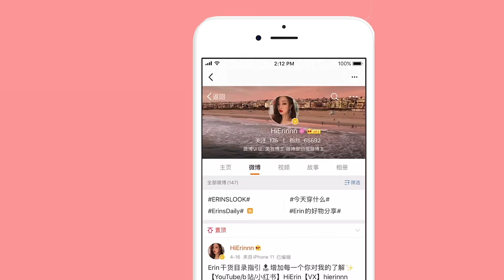久违的海涛开箱🍑淘宝|大衣|小香风外套|羊绒衫|西装裤|趴体裙子|Unboxing TAOBAO|【HiErin】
妞妞家的巨巨巨型开箱！peaches all day野生代言人啊哈哈哈
❤ 微博：hierinnn
❤ 小红书：HiErin
衣服都是🍑peaches all day张妞妞的自创品牌
全部都是自掏腰包购入&转运过来滴！作为妞妞的多年老粉 已经是第三次买妞妞家滴衣服啦 这次也是买的最多的一次 就给大家做一个合集开箱分享啦！
这次收到的衣服质量真的都很好！就是需要减减肥裤子穿着有点费劲啊哈哈哈 做一波peaches all day野生代言人啊哈哈哈！

Adornmonde饰品
10%OFF code【ERIN10】

美国站输入【kerin15】直减15美金
原价：$199.99
加拿大站输入【kerin30】直减30加币

$10 OFF code【Erin10】

*含rstyle.me和slookat格式的链接均为返利链接
但购买价格不会因为微薄返利而变更
大家可以选择用链接或找自己喜欢的网站购买～